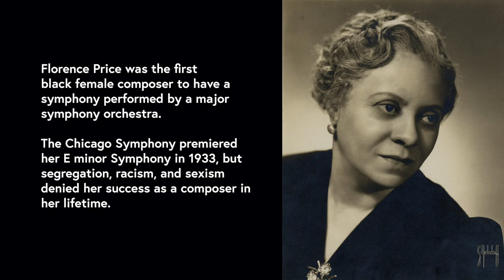Florence Price Adoration, transcribed for Horn Quintet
I did not know Florence Price's "Adoration" for organ until this week. I always try to seek out new music to perform, but I must admit that my efforts to include people of color in that search have not been enough. That will change going forward, in both the original works for horn, orchestra, and other ensembles I perform and the transcriptions and arrangements I make.

This is a beautiful chorale and I'm very happy I was able make this arrangement for Horn Quintet. If this quintet ever becomes available for purchase, any and all of its proceeds,  will be donated to organizations who work to create a space people of color in classical music. In the meantime, I hope you consider donating to these organizations, which I have come to know through my time at New World: